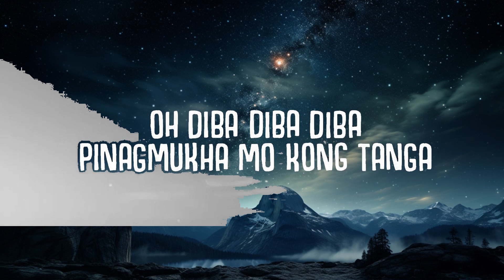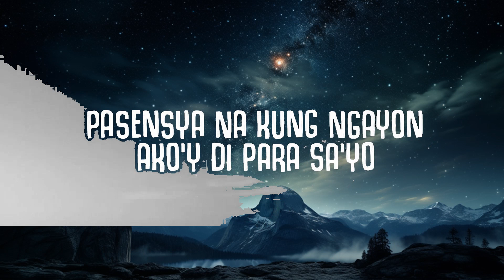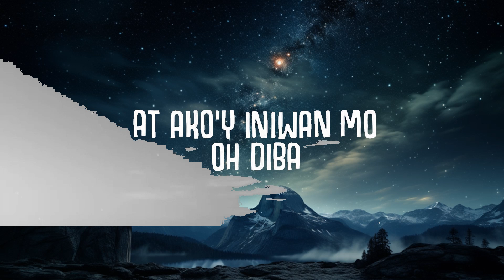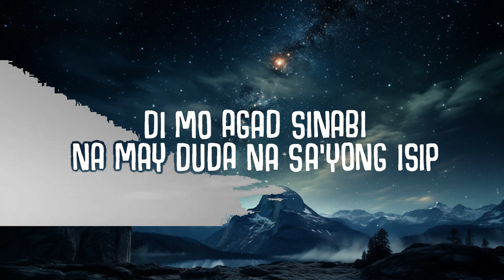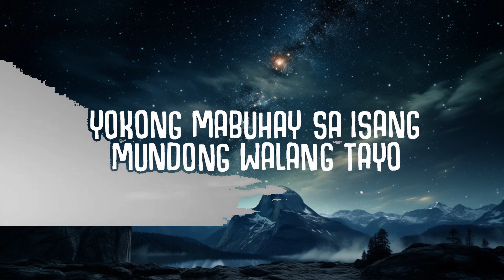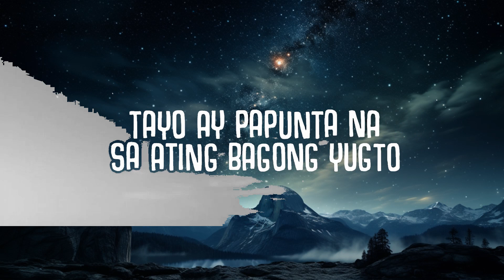Ere lyrics - By Juan Karlos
Ang sama ko sa 'yong paningin
Hmm, hmm
Oh, 'di ba? Nakakaputang ina
Ang sugat dito sa aking dibdib
Oh, shit
Hmm, 'di ba? Nakakaputang ina
Sa ere, ere, ere
At ako'y iniwan mo
Sa ere, ere, oh, ere, ooh-ooh
At ako'y iniwan mo, ooh-ooh-ooh
Tatlong bilyon, ikaw lang nga ang aking gusto
Pasensiya na kung ngayon ako'y 'di para sa 'yo
Tayo ay papunta na sa 'ting bagong yugto
'Yokong mabuhay sa isang mundong walang tayo
'Di ba? Nakakaputang ina
Sa ere, ere, ere (oh, 'di ba? Nakakaputang ina)
Sa ere, ere, oh, ere (oh, 'di ba? Pinagmukha mo 'kong tanga)
Tayo'y lumilipad, at ako'y iniwan mo pa
'Di ba? Ginawa mo pa akong tanga
Tayo'y lumilipad, at ako'y iniwan mo, hmm